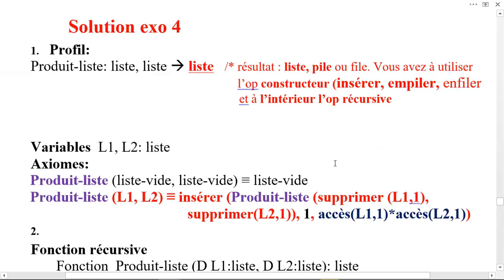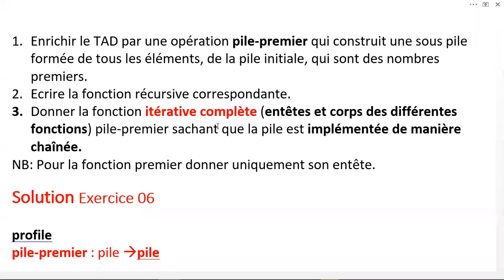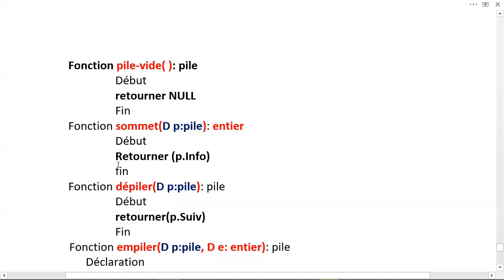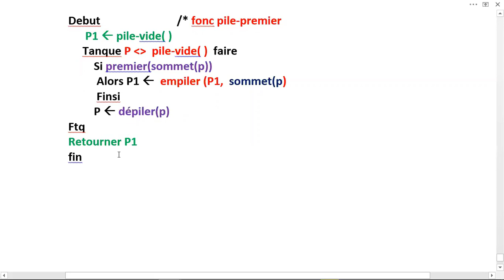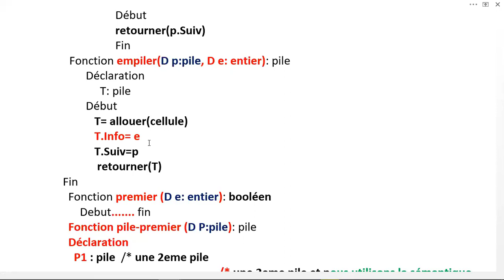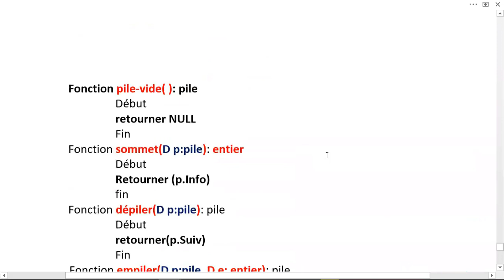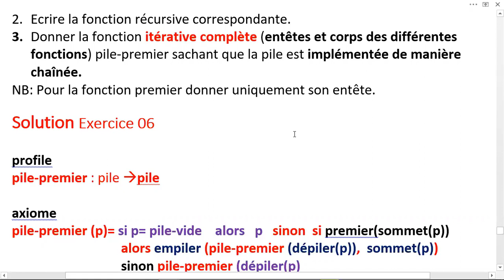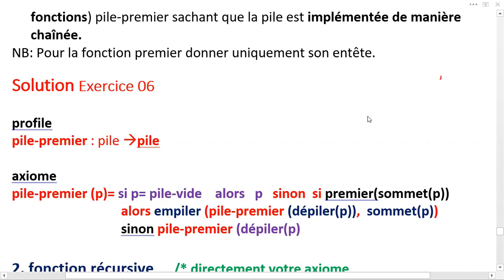Vidéo 20: Séance Visio: Exo6-TD4 + questions/réponses, ASD, L2